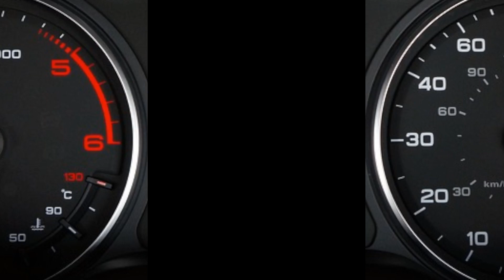Ferrari SF90 Spider: la gioiella a cielo aperto di Maranello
Immergiti nel mondo della Ferrari SF90 Spider, la supercar che rappresenta l'apice dell'ingegneria e del design di Maranello. Scopri ogni curva, dettaglio e la potenza nascosta sotto il suo cofano in questo tour esclusivo. La tradizione si incontra con l'innovazione in questo bolide che porta il marchio Ferrari a nuovi vertici.